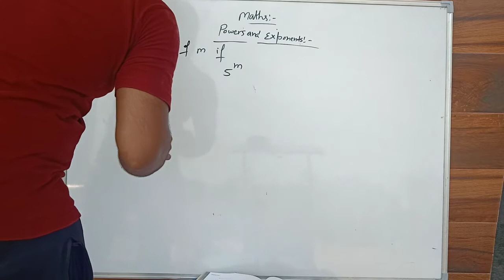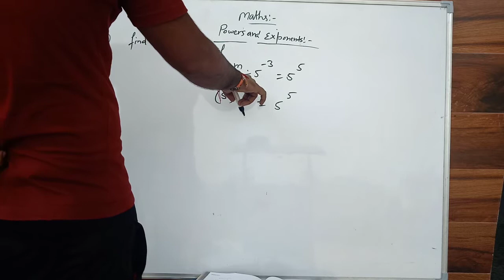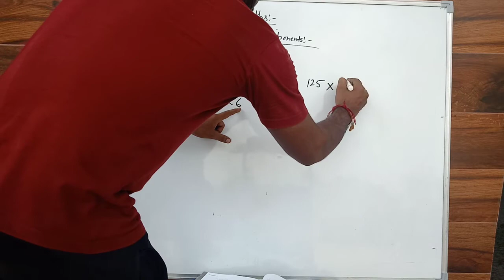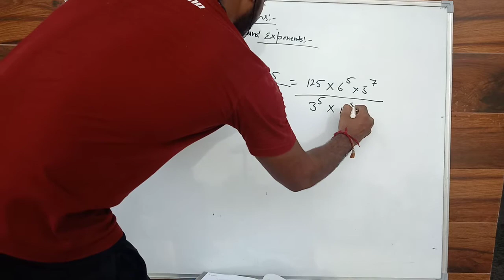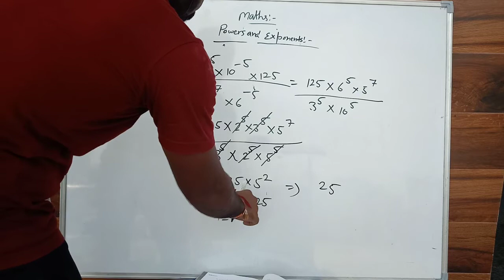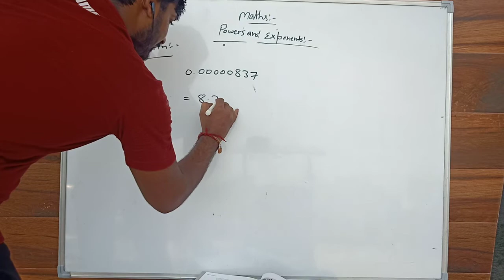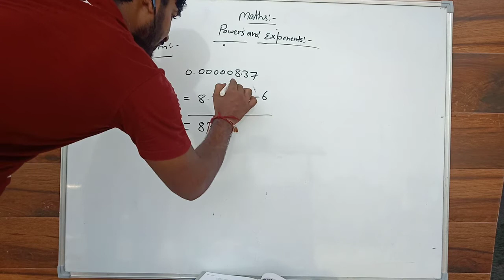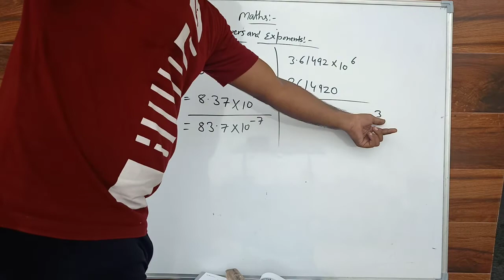Exponents and power (ii) 8th exercise 12.1 & 12.2